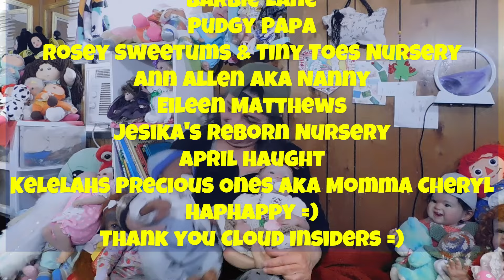Not Again ! ( Drama Alert ) with a Box Opening !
I cannot Believe in 4 years it still happens